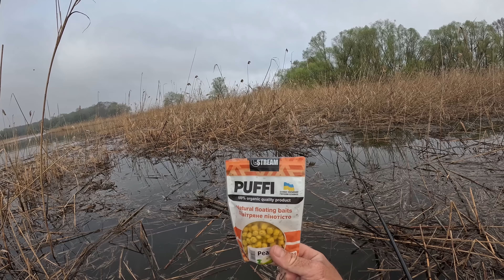Ловлю САЗАНА НА ПОПЛАВОК! Ото ТОРПЕДИ!!!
На цей раз рибалка з трофеями. Нарешті почав прокльовувать і сазан. Рибалка в цілому як на поплавок видалась дуже продуктивною. Крупні карасі і сазани справно клюють з самого ранку і до обід.
Збір на потреби ЗСУ. Долучайся!